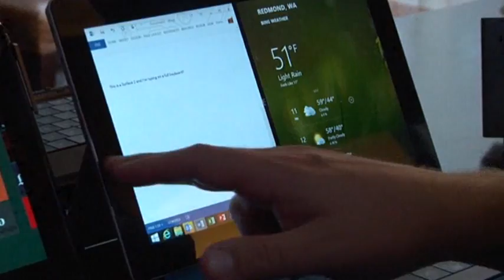Review: Productivity Enhanced on New Surface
Whether or not you like Microsoft's updated Surface tablets will depend on your needs. The AP's Bree Fowler takes a closer look. (Oct. 22)